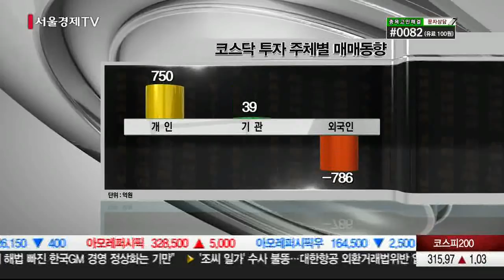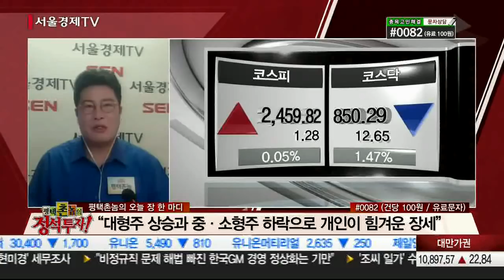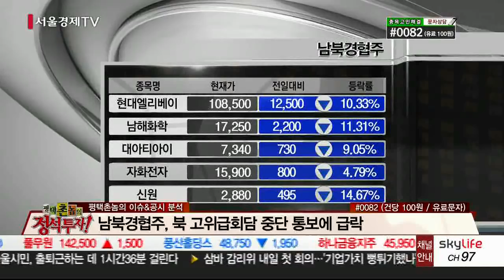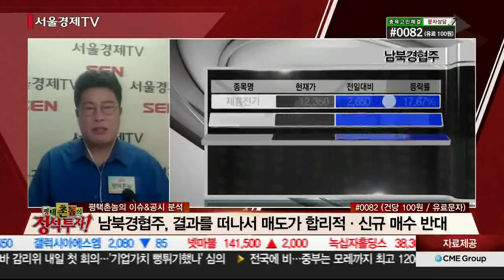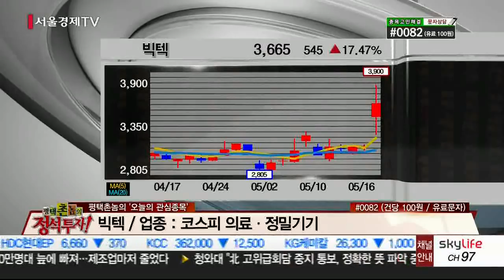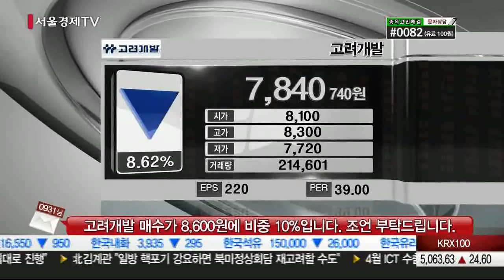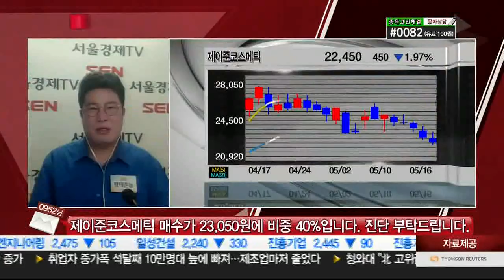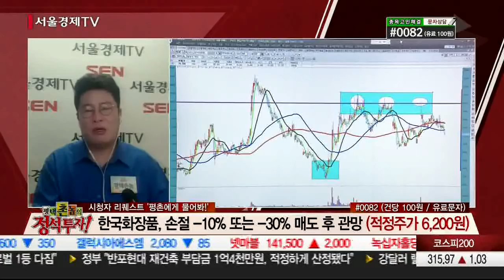20180516_평택촌놈의 정석투자_275회